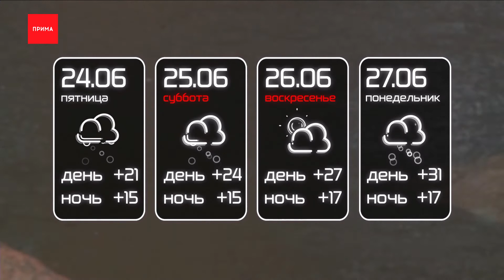На выходных обещают грозы, град и ветер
Сильные дожди, грозы, сильный ветер и град ожидаются завтра в Красноярске и ряде районов. Это предупреждение от краевого МЧС. Будет ли похолодание и когда его ждать, спросили у синоптиков.
Дмитрий Ульянов, синоптик ФГБУ "Среднесибирское УГМС":
- Конец рабочей недели, после прохождения холодного атмосферного фронта будет похолодание, сейчас у нас масса довольно тёплая, то есть прогрев ощущается, а к нам идёт холодная. И на стыке этих двух масс вероятно образование града, тем не менее, жара вернётся на воскресенье-понедельник.

А сейчас рассмотрим в цифрах. В пятницу днём +21 и дождь. В субботу осадки усилятся, а температура будет колебаться от 20 до 25 градусов тепла, но без палящего солнца. В воскресенье уже +27. С начала следующей недели ещё жарче - +31 в понедельник. В южных районах и вовсе изнуряющие +35. Но с сильными порывами ветра до 25 метров в секунду.